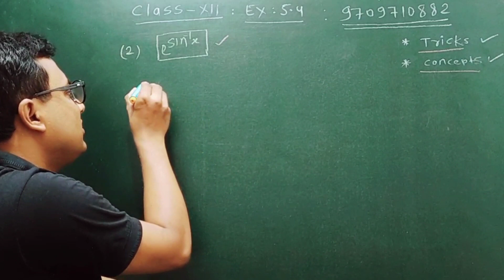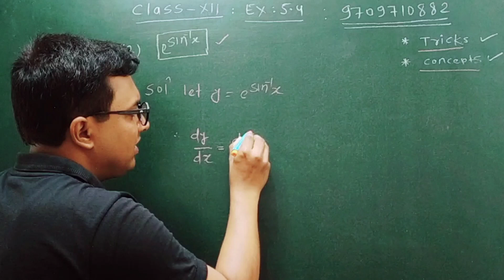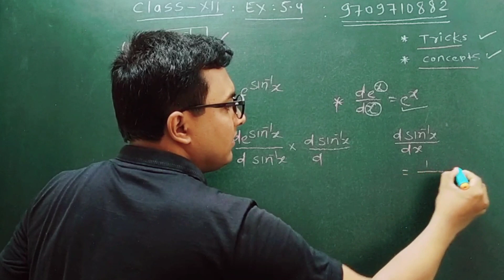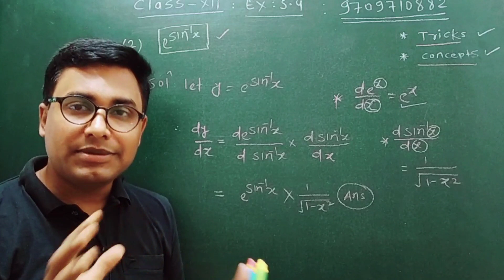Class 12 ex 5.4 ncert solution // ncert solution class 12 ex 5.4 // ex 5.4 solution class 12 ncert